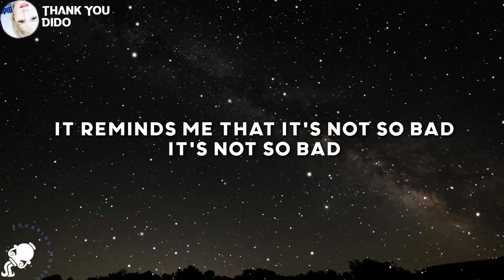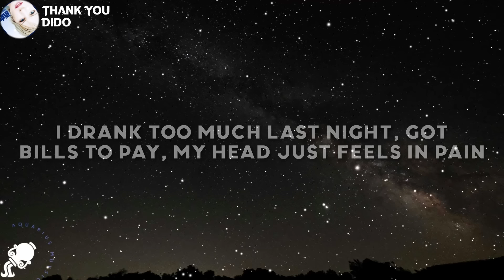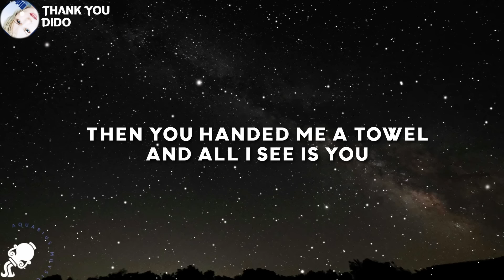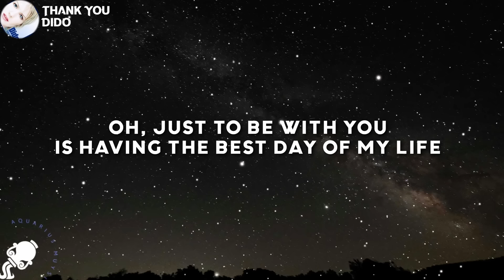Dido - Thank You (Lyrics)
Dido - Thank You
Dido - Thank You (Lyrics) Tiktok
Dido - Thank You (Lyrics) "my tea's gone cold, i'm wondering why i"

Lyrics